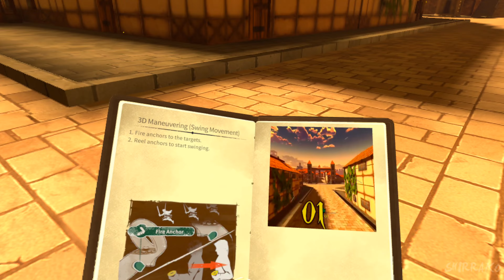ATTACK ON TITAN VR UNBREAKABLE Gameplay Walkthrough Part 1 (4K 60FPS) No Commentary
Attack on Titan VR Unbreakable Gameplay Walkthrough Meta Quest 3 No Commentary 2160p 60fps HD let's play playthrough review guide